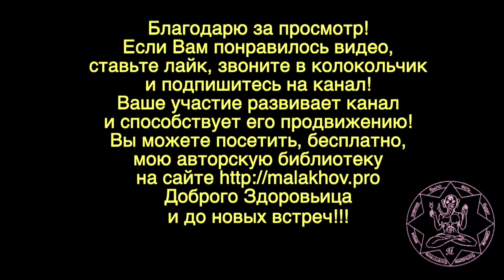ПРОГУЛКА. БЕСЕДА. Малахов.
Прогулка и беседа с самим собой – прекрасное времяпровождение. От прогулок по парку, беседуя с самим собой, кое что разъясняя … можно получить очень много пользы во всех отношениях.